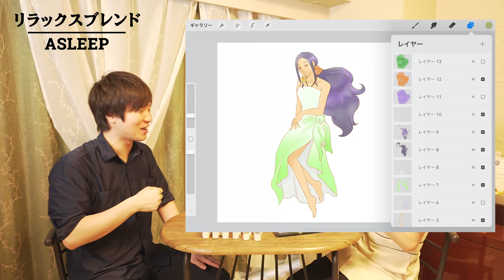【遂に】川上拓人オリジナルブレンド精油がキャラクターになりました！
◆今回コラボしたひだまりさんの情報◆

○Hidamariサロン  （女性専用サロン）

◆川上拓人オリジナルブレンド精油はこちら

−目次−
0:00 オープニング
2:24 SUNNY(サニー)　ポジティブブレンド
4:07 CHARM(チャーム)　美容ブレンド
5:45 CATHARSIS(カタルシス)　デトックスブレンド
7:41 RELEASE(リリース)　疲労回復ブレンド
9:14 ASLEEP(アスリープ)　リラックスブレンド
10:38 CLEAN(クリーン)　リフレッシュブレンド
11:44 製作の裏話

【教えて川上拓人先生】【毎日19時更新】

◾️川上さんの日常をInstagramのストーリーで配信中

■世界一の技術を、いつでもどこでも学べる学校-TOA-

世界一のセラピスト　川上拓人

2011年　表参道シェリルアンジェリ
2012年　シェリルアンジェリ店長就任
2013年　(一社)日本メンズセラピスト協会
2014年　メンズセラピストアカデミー
2015年　ビューティガレージアカデミー
2016年　(一社)インターナショナルセラピー協会
2017年　出張マッサージ【うちSPA】
2018年　株式会社アモント
2019年　世界一のセラピスト
2020年　セラピストオンラインアカデミー
2021年　4月シェアサロンオープン

サロン
【シェリルアンジェリ】